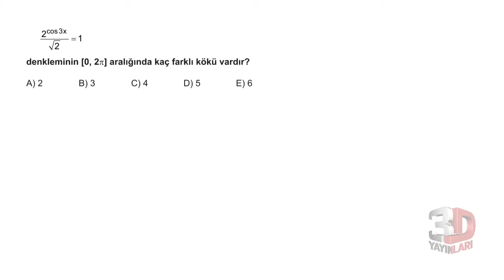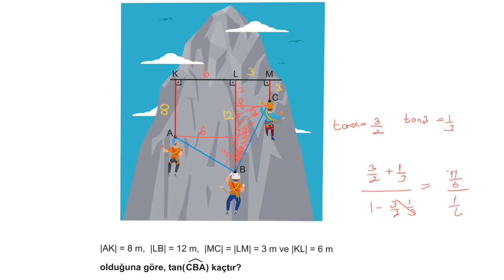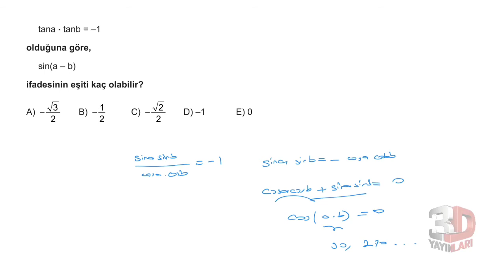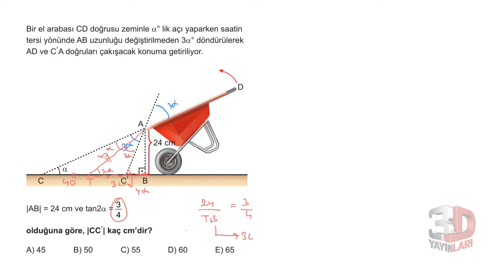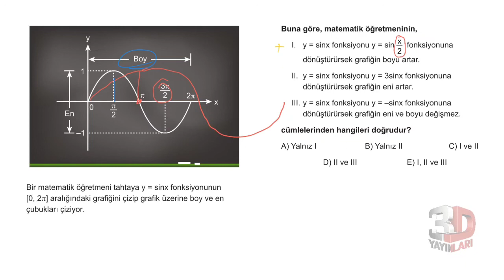3D AYT MATEMATİK ÇÖZÜMLERİ BÖLÜM-6TEST-15 (TRİGONOMETRİ)